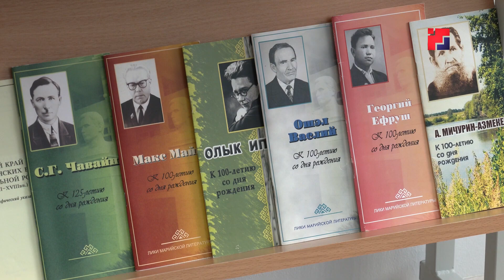Марий Эл ТВ: В библиотеке им.С.Чавайна обновили информационно-библиографический отдел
Лудшо-влаклан пӧлек. У тунемме идалык тӱҥалме да грамотностьым шукемдыме тӱнямбал кече вашеш С. Чавайн лӱмеш книгагудышто олмыктымо паша деч вара эше ик кабинет шке омсажым почын. Информационно-библиографический пӧлка уэмдыме 7-ше пӧлем. Тушто мемнан съемочный группынат лийын.